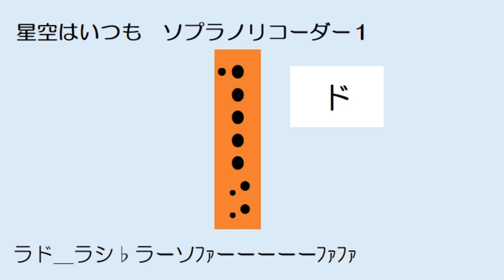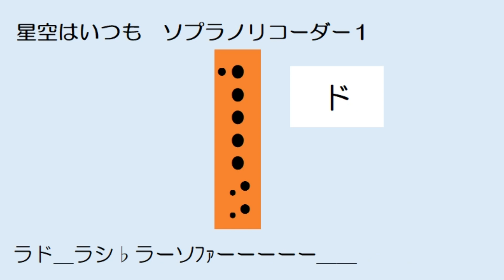星空はいつも ソプラノリコーダー１ ドレミ運指つき